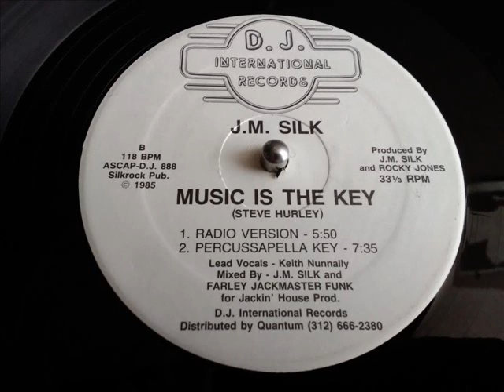J.M. SILK- MUSIC IS THE KEY [BASEMENT KEY]